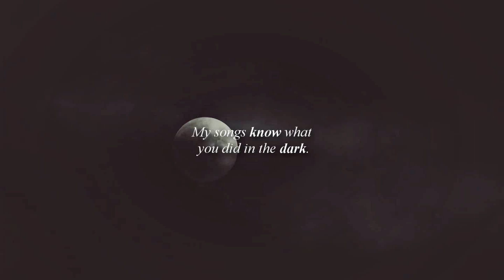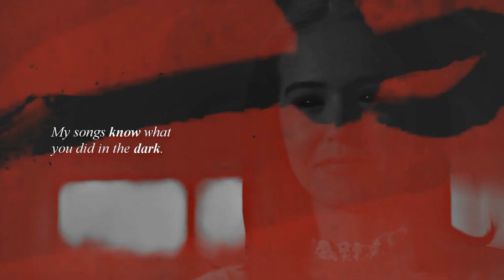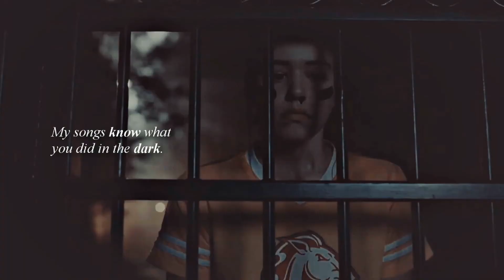MultiWitches - My Songs Know What You Did In The Dark (Collab With @hypocratesmel.9006 )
Fandom: MultiWitches
Music: My Songs Know What You Did in the Dark - Fall Out Boy
Program: KineMaster + Sony Vegas
Coloring: @hypocratesmel.9006

00:00 Intro

00:12 @shelovespower9031 (Mine)

01:09 @hypocratesmel.9006

02:39 @shelovespower9031 (Mine)